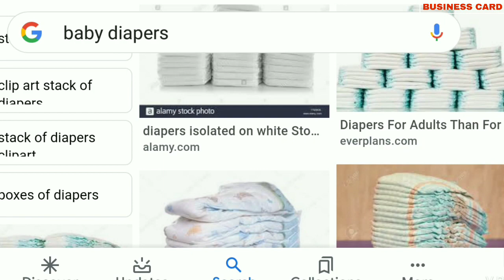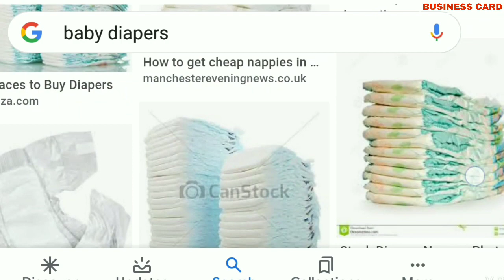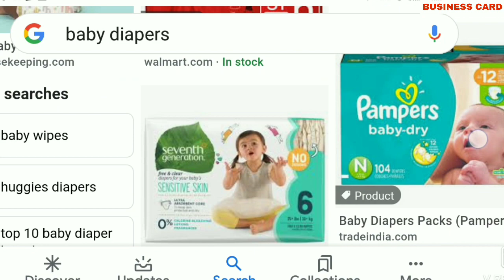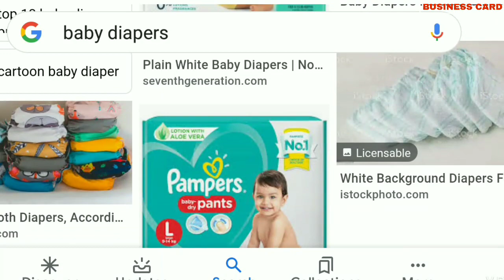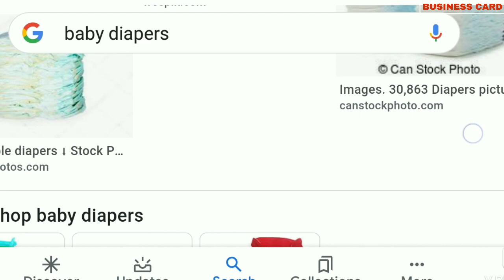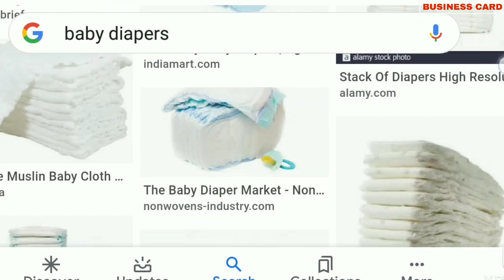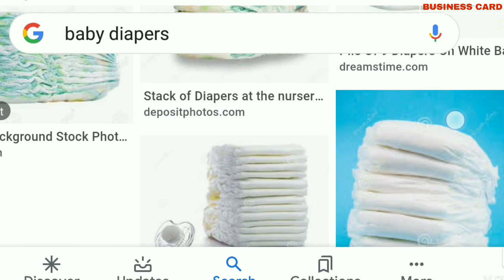Business ideas bangla 2021 ll start up business ideas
106, Rifle Club Road, Bansdroni, Kolkata-700070

Hello everyone !